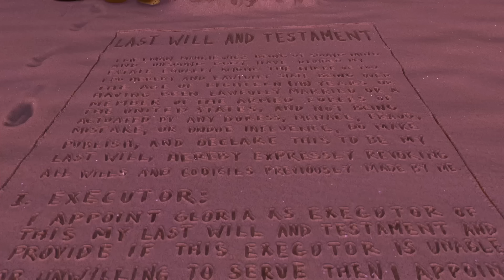DreamWorks Madagascar em Português | Gloria y Marty Melhores Momentos | Desenhos Animados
Clipe de filme Madagascar

Pensou que sabia tudo sobre os personagens de Madagascar?
Teste seu conhecimento aqui com os perfis completos de todos os seus amigos peludos!

O leão Alex é a grande atração do zoológico do Central Park, em Nova York. Ele e seus melhores amigos, a zebra Marty, a girafa Melman e a hipopótamo Glória, sempre passaram a vida em cativeiro e desconhecem o que é morar na selva. Curioso em saber o que há por trás dos muros do zoológico, Marty decide fugir para explorar o mundo.